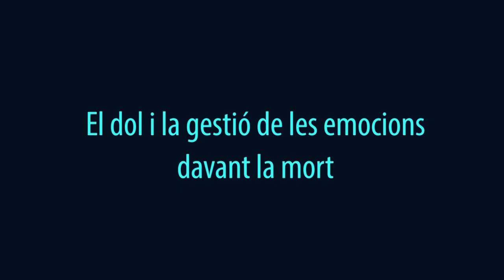Lydia Giménez-Llort: El dol i la gestió de les emocions davant la mort